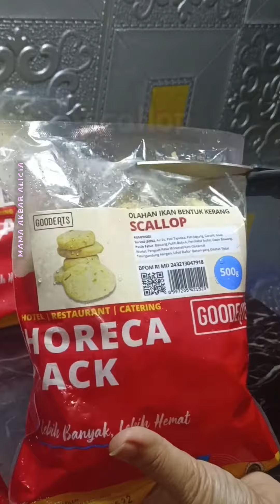RESEP TOMYAM KUAH BENING || OCHOT OCHOT